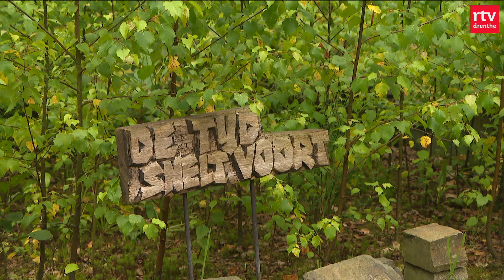Tavi verrast door oud-Olympisch zwemkampioen & Olympische sportkleding uit Assen | Drenthe Nu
Tienjarige triatleet Tavi verrast door oud-Olympisch zwemkampioen, Oosterhesselen verandert weer in een klein stukje Parijs en Oosterhesselen verandert weer in een klein stukje Parijs.

In deze uitzending:
00:00 - Intro
00:30 - Olympische sportkleding uit Drenthe
03:08 - Tavi doet een triatlon
05:34 - Wolfaanvallen verdubbeld
06:05 - Schilderfestival Oosterhesselen
08:07 - Rondje Drenthe.
09:33 - Zomerserie Groen Geluk
12:29 - Het weer